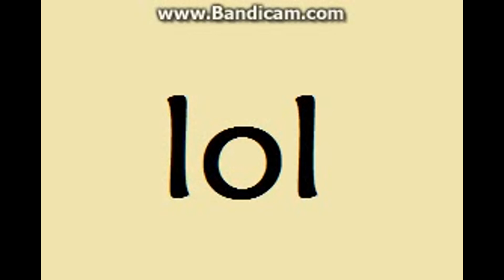MY FISH CAN TALK!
WARNING: DUE TO A BAD WORD IN THIS VIDEO, THE BAD WORD HAS BEEN REMOVED.